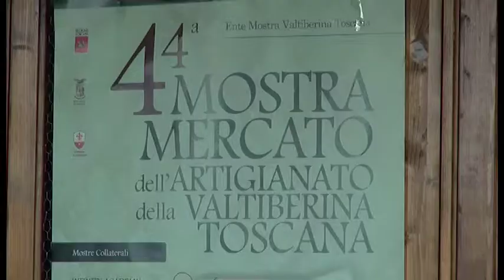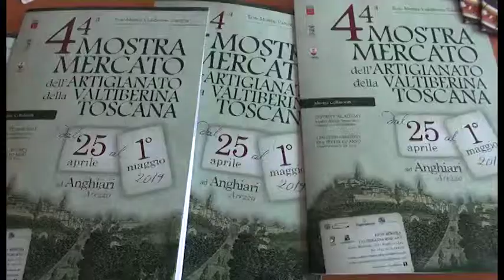Anghiari, tutto pronto per la 44esima "Mostra Mercato dell’Artigianato della Valtiberina Toscana"